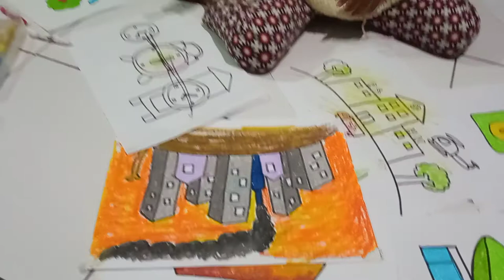Oci Menggambar & Mewarnai Bersama OM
Hey kali ini kita belajar Menggambar & Mewarnai bersama anak-anak TK A & TK B. Ayo ajak anak-anak yang lain untuk bergabung untuk belajar menggambar & mewarnai.